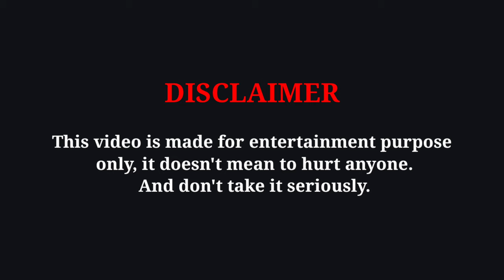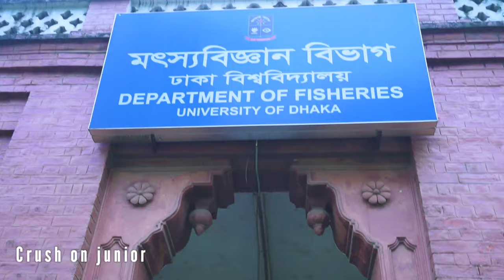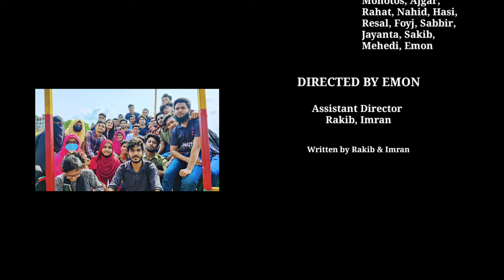ক্যাম্পাস লাইফ | A Short-film by Dhaka University Students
Natok: A tale of fisheries first year students | Brothers Kingdom | University of Dhaka

Direction n' concept: Mehedi Hasan Emon

Story n' screenplay: Imran & Rakib

Ad's: Rakib, Imran, Sadat

Cinematography: Mehedi Hasan Emon

Edit n' colour: Mehedi Hasan Emon

Cast: Imran, Oyshee, Sadat, Milu, Sakib, Fayj, Emon, Nazmul, Tusar, Koli, Hasi, Mim, Ajgar, Rabiul, Sabbir, Rahat, Tomal, Piyas,

Production: Fisheries Cultural species, University of Dhaka.